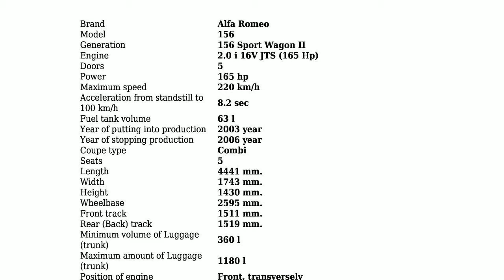Alfa Romeo - 156 Sport Wagon II - 2.0 i 16V JTS (165 Hp) - Technical specifications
Power 165 hp; Coupe type Combi; Fuel Type Petrol (Gasoline); Fuel consumption (economy) - urban 12.5 l/100 km.; Fuel consumption (economy) - extra urban 6.8 l/100 km.; Fuel consumption (economy) - combined 8.9 l/100 km.; Doors 5; Seats 5; Length 4441 mm.; Width 1743 mm.; Kerb Weight 1335 kg.; Number of Gears (automatic transmission) -;